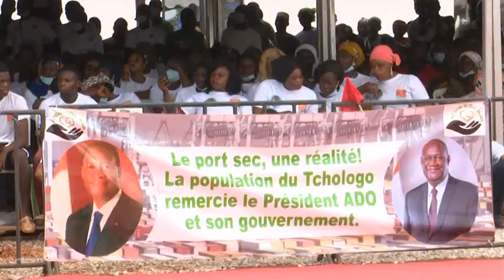Magazine du Dimanche du 23 mai 2021 : Lancement des travaux du port sec de Ferkessédougou